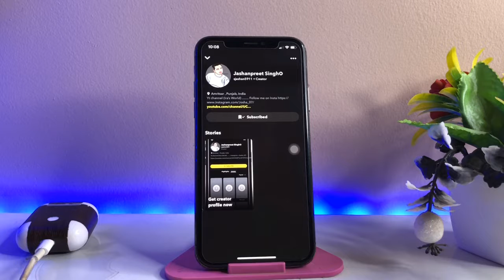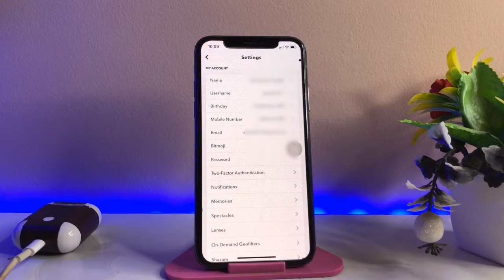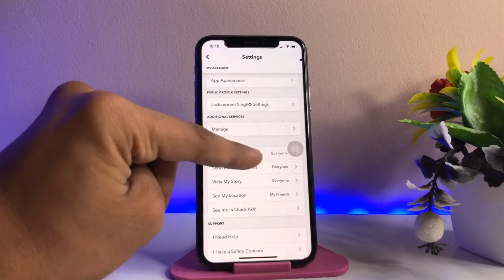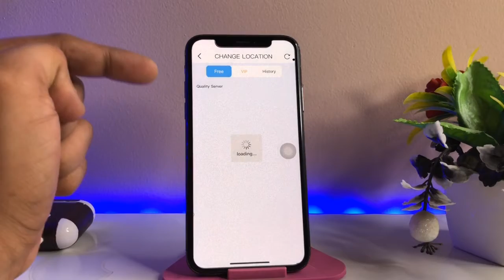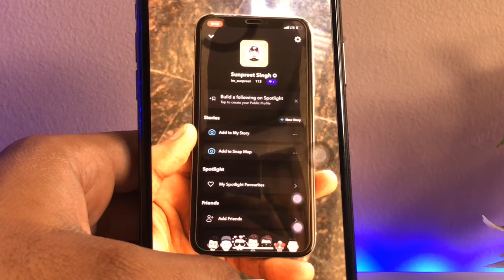How to get Public profile in Snapchat